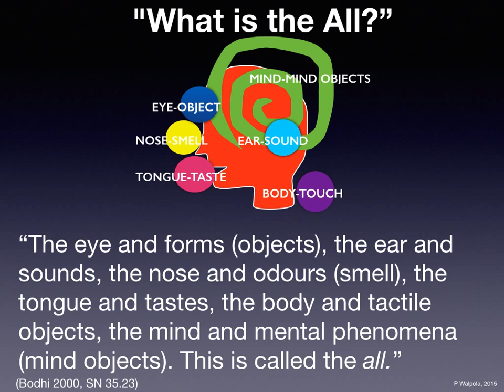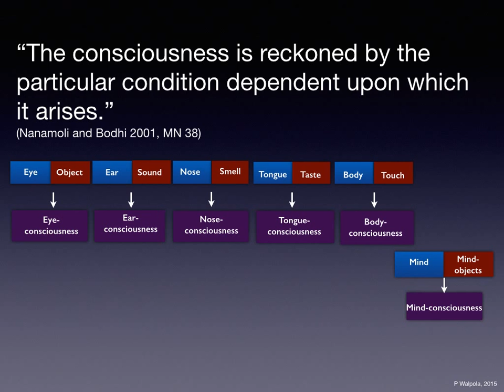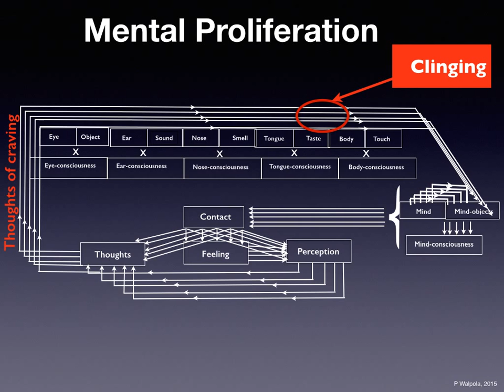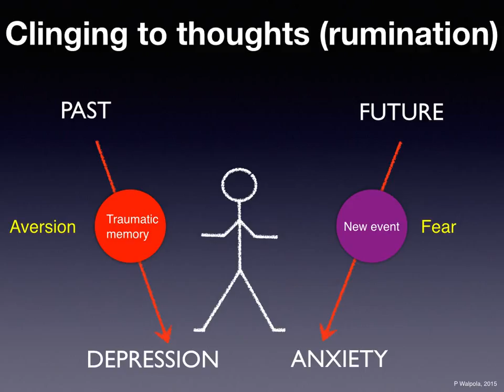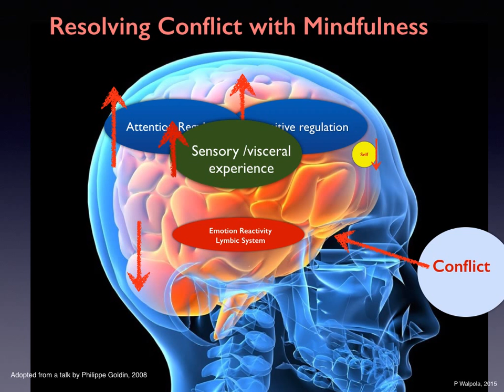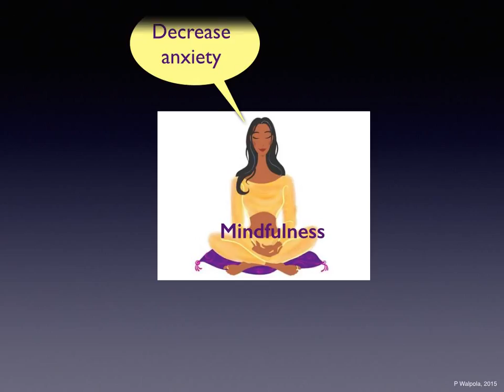Anxiety and depression as a result of distorted cognition- “A model basedon TheravādaBuddhist texts”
Anxietyanddepressionasaresultofdistortedcognition
“AmodelbasedonTheravādaBuddhisttexts” PiyalWalpolaMD,PhD

Anxietyanddepressionhavebeenrecognizedasleadingcausesofmental illness.WeproposeafunctionalmodelbasedonTheravādaBuddhisttextsto showhowthemindworksinrelationtooursensesandhowdistorted cognitioncanleadtoanxietyanddepression.Ourmodelsuggeststhatthe mindactsasacommoninternalsense,receivingallsensorydatafromthe fiveexternalsenses.Itshowshowcontactplaysacentralroleinthe generationandcontinualreconstitutionoffeelings,perceptionsand thoughts,expressedasemotions.Inaddition,themodelshowshowprevious memoriescaninfluenceourthoughts.Theproliferationofthoughtsleadsto clingingtoanillusoryexperienceofapermanent“self”.Weproposeclinging tothoughtsofthepastcancausedepressionwhereasclingingtothe thoughtsofthefuturecancauseanxiety.Toendsuffering,wehavetoendall craving,andforthatwehavetorealizethatallmentalphenomenaariseand passawayonlyinthepresentmoment.Thiscanbeaccomplishedthroughthe mentaltrainingofmindfulnessmeditation.Webelievethismodelcould functionasabasicconceptualmaptounderstandthecognitivepathways leadingtobothanxietyanddepression.